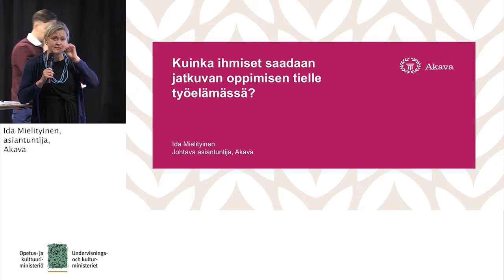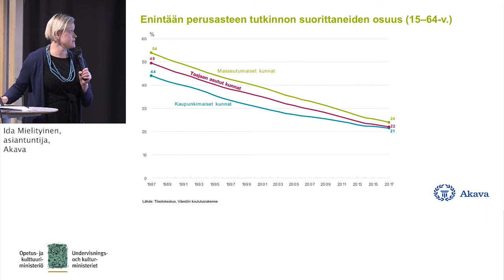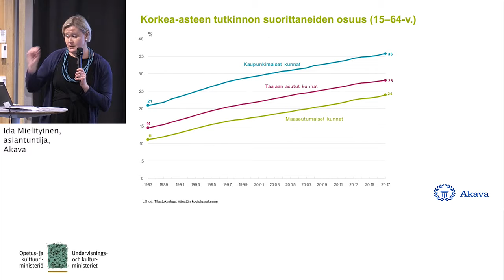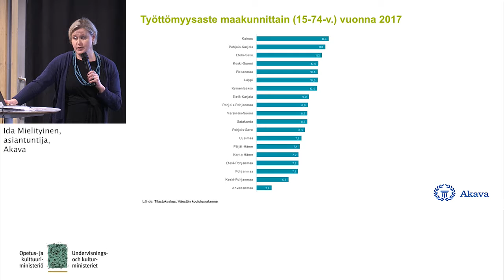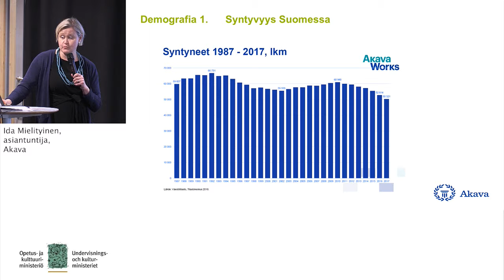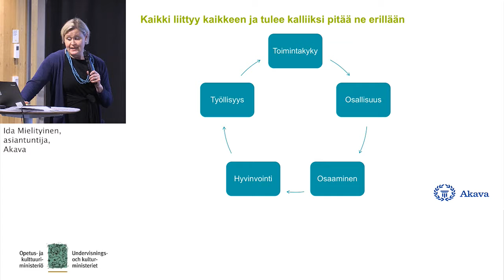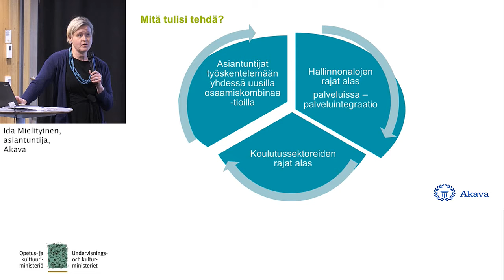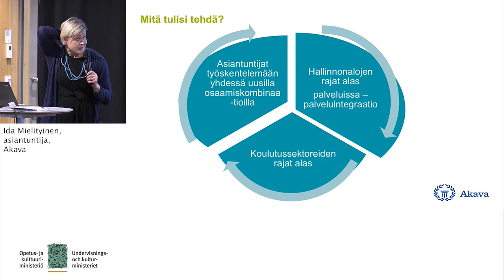19.11.2018 Minedu - Miksi jokaisen oppimisesta ja kehittymisestä työelämässä on pidettävä huo